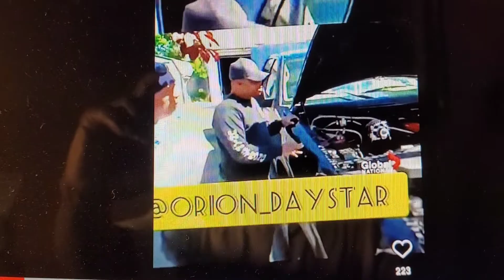Something just make you go Damm